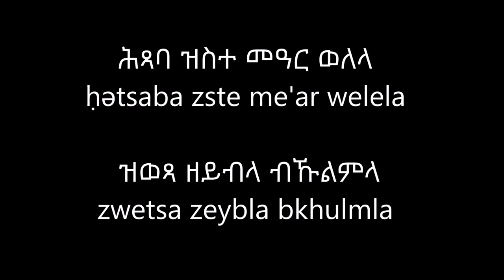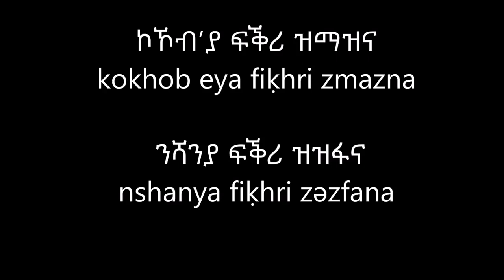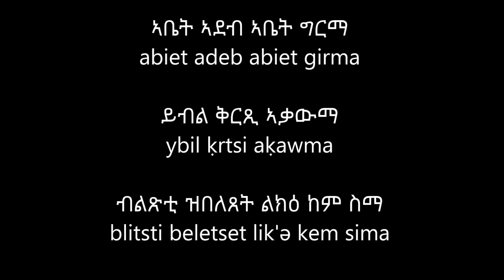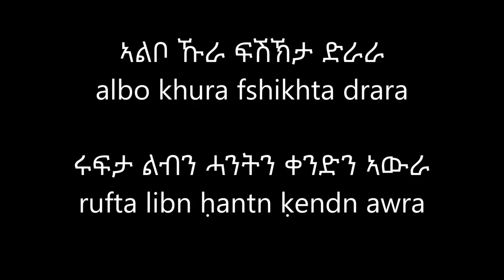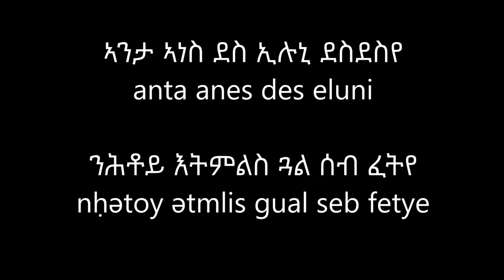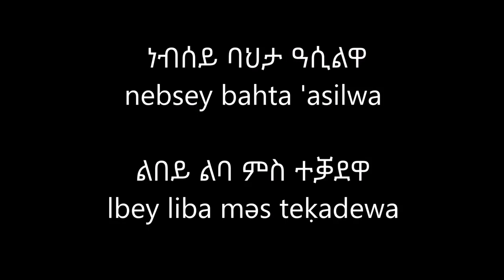Beletset (በለጸት) - Temesghen Yared - Eritrean Song Lyrics Video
for more lyrics.